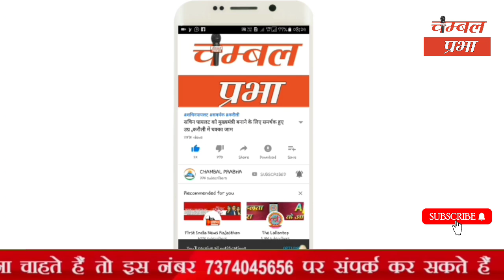MLA गिर्राज सिंह मलिंगा ने जन सभा में लोगों से MLA रोहित बोहरा पर किया बड़ा हमला,नीरजा को लेकर बोले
MLA गिर्राज सिंह मलिंगा ने जन सभा में लोगों से MLA रोहित बोहरा पर किया बड़ा हमला की ये बड़ी अपील